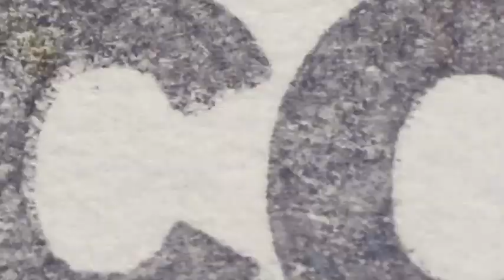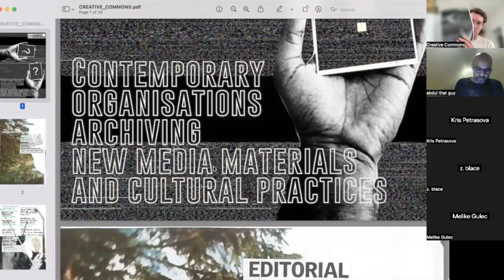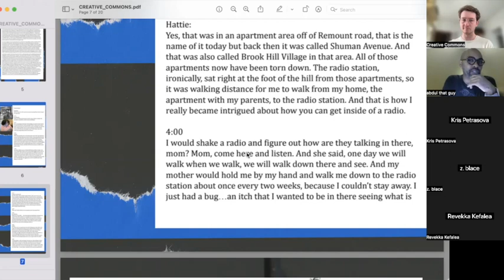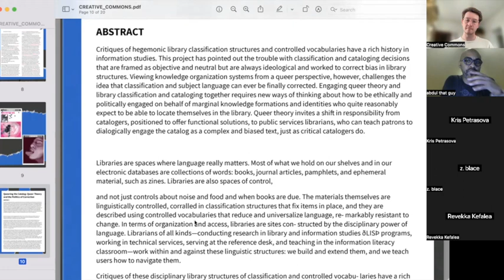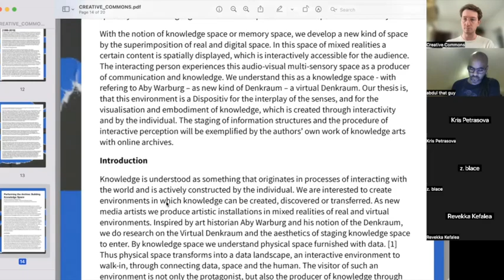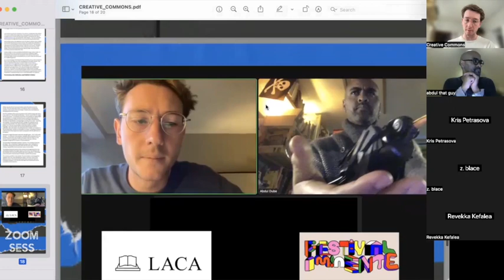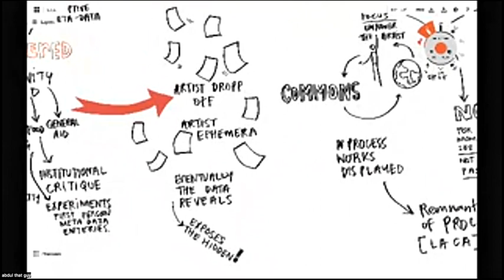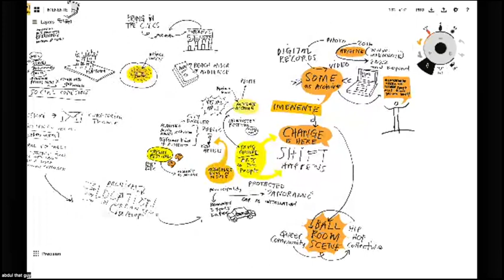Working Group on Archiving New and Emergent Media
Led by Connor Benedict and Abdul Dube, the working group was created based on the recognition that the majority of open GLAM work had been focused on big institutions and traditional heritage, with little support and knowledge available for smaller organizations and their contemporary archiving and documenting needs. The working group believed that traditional and larger heritage institutions could significantly benefit from collaborating with smaller organizations and private collections. In the future digital culture and the growing digitization of cultural heritage, one of the main challenges would be the vast amount of heritage material in the digital realm, which would be unmanageable for big institutions without cooperation from other players in the field of digital cultural heritage. The group's goals were to (1) highlight the archiving practices, innovations, and needs of a variety of contemporary organizations and (2) create a resource for anyone interested in contemporary archiving to explore and gain knowledge from.